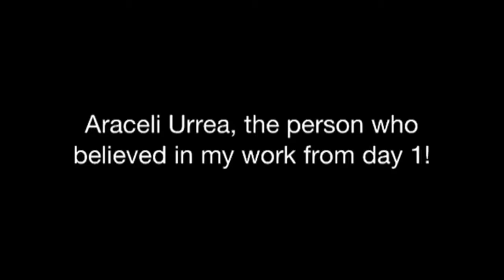Pro Body Fitness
Intense training regimen!